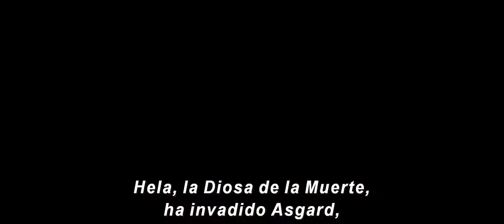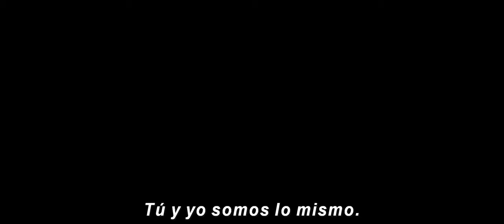Thor Ragnarok - Tráiler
Thor está preso al otro lado del universo sin su poderoso martillo y se enfrenta a una carrera contra el tiempo. Su objetivo es volver a Asgard y parar el Ragnarök (la batalla del fin del mundo), antes de que esto signifique la destrucción de su planeta natal y el fin de la civilización asgardiana a manos de una todopoderosa y nueva amenaza, la diosa asgardiana de la muerte, Hela